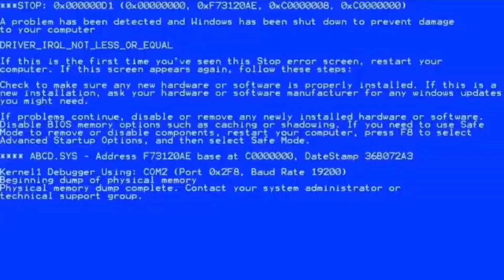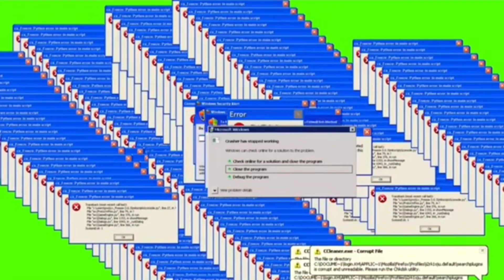students ಕೈಯಲ್ಲಿ ಮಚ್ಚು| asking questions to students|ಕನ್ನಡ ಒಗಟುಗಳು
Hi, I’m prashanth. This is my channel about asking questions to public..

My channel publishes videos that focus on questions If that sounds like it could be helpful for you, please join me